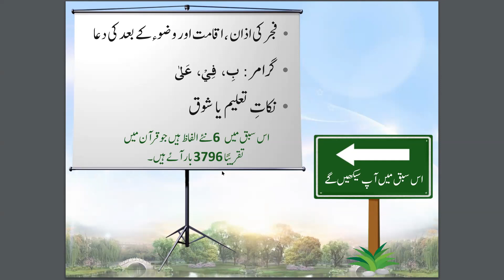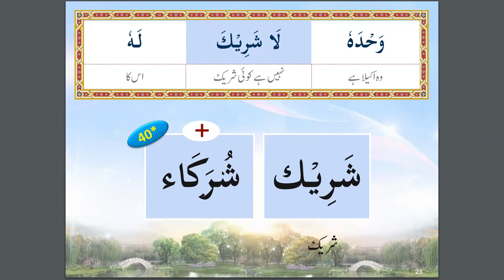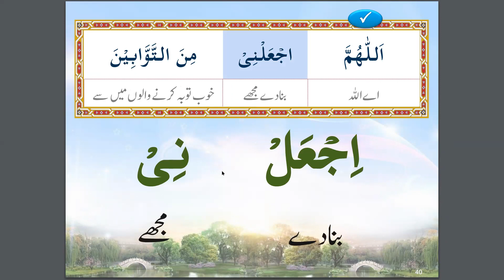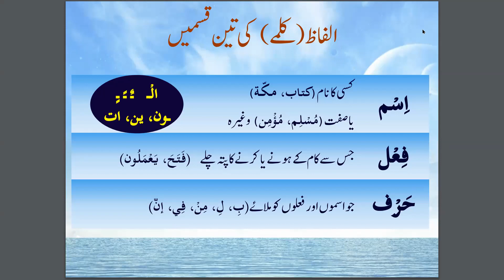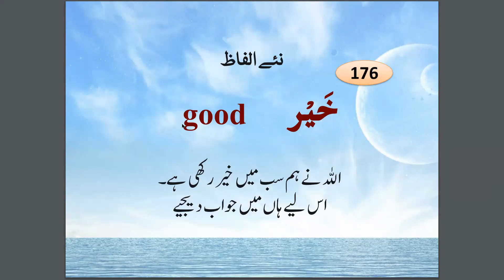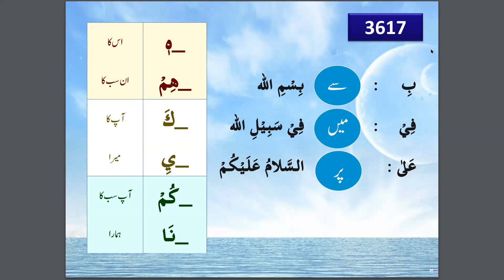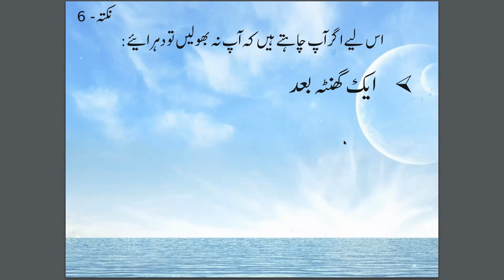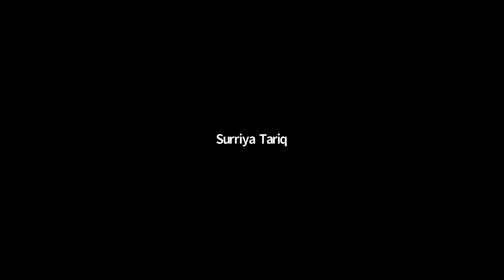QUC | Lesson # 6